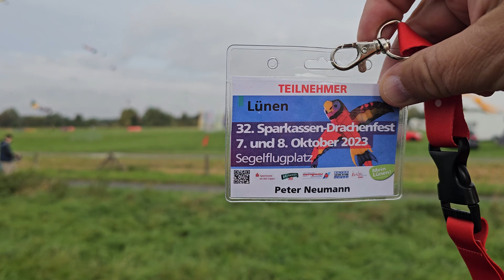2023 10 Lünen Drachenfest